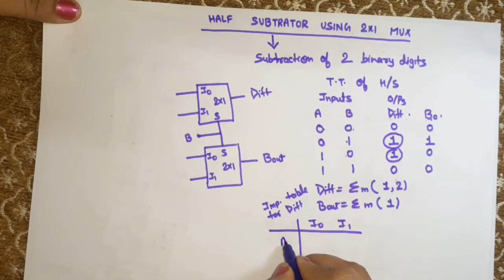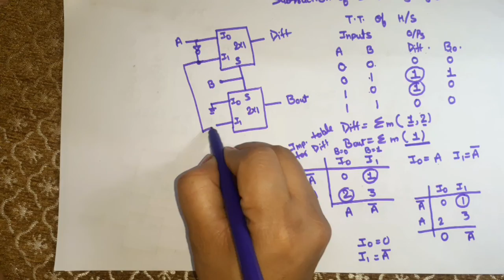Half Subtractor Using multiplexer | Multiplexer to half Subtractor | Digital electronics